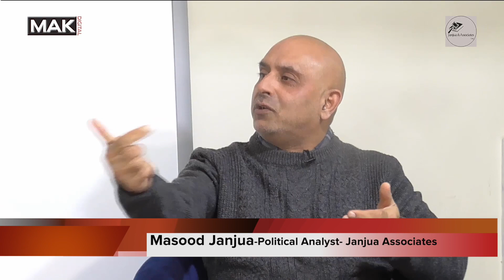Pakistani Parliament and the new laws لیکٹرانک ووٹنگ مشین پاکستان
Masood Janjua-Political Analyst- Janjua Associates sharing his thoughts on the new laws passed in Pakistani parliament last week including Electronic Voting Machine.